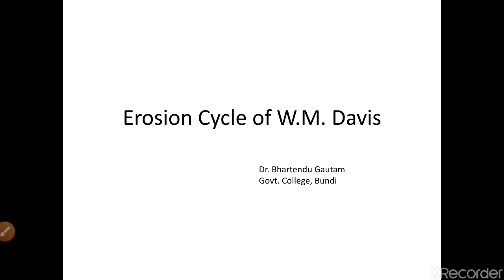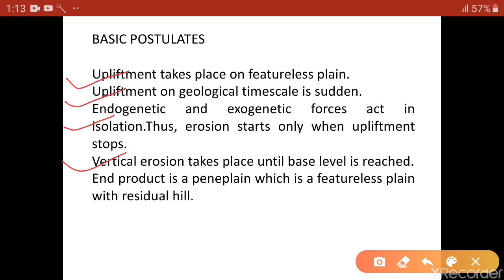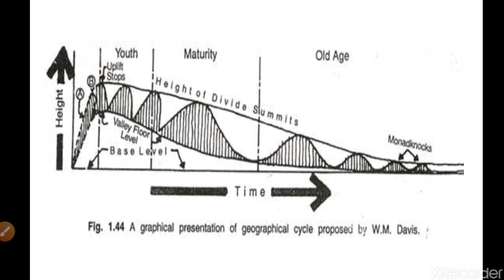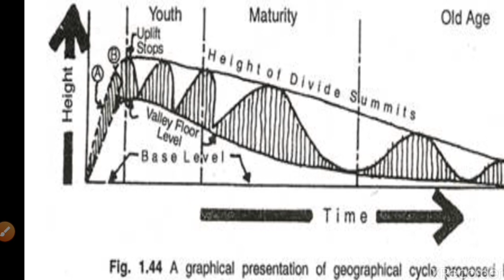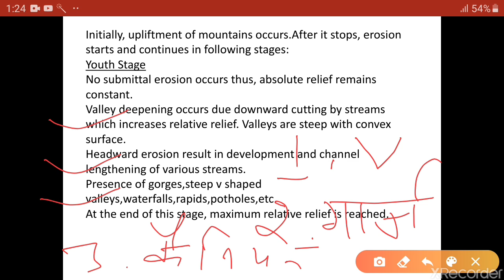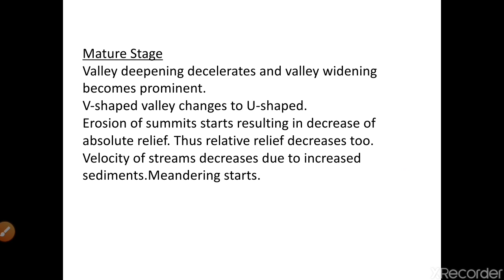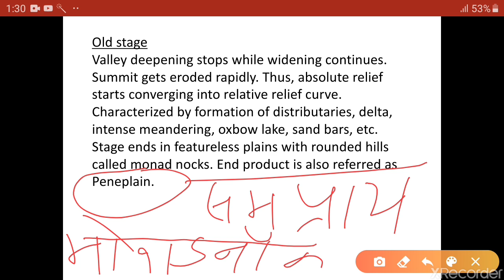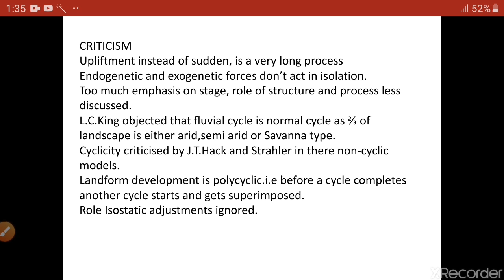bhartendu gautam , erosion cycle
Erosion cycle by W.M. Davis